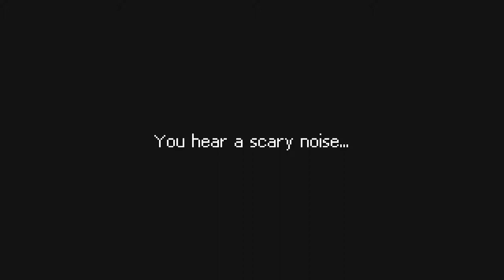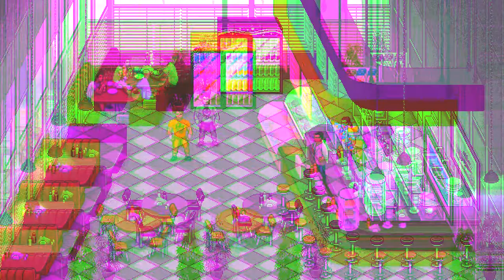PUNCH CLUB Gameplay Walkthrough PART 23 - Steve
This let's play of Punch Club will include a walkthrough in 1080pHD 60fps of the main storyline a review and ending.

Punch Club is a sporting management simulation developed by Lazy Bear Games and published by tinyBuild for the Xbox One,PS4 and PC.The player controls an unnamed boxer whose father, who helped to train him, was murdered. The boxer aims to continue his training and become the best boxer at a local league, while following clues to lead him to who killed his father. The player manages the boxer around the clock through various locations in a city, including his home, the boxing gym, stores, and his work place. Time progresses when the player is involved in any activity, including moving between these locations.

The boxer character has three primary attributes that contribute towards his skill in boxing and how other boxers are compared: strength, agility, and stamina. These attributes start at one but can be increased by performing various activities, such as exercising or going to work. However, performing these activities will wear away at other attributes, including hunger, alertness, and happiness, and if these attributes are too low, some activities may not be available. These lesser attributes can be regained through eating, sleeping, and other events, though the main boxing attributes will slowly degrade with game time. The boxer will gain friends or other associates over the course of the game which will help also lead the character towards resolving the mystery of his father's murder, perform new activities to help raise the primary attributes, or aid in boosting the lesser attributes. Further, many activities require in-game money, which the player earns through performing work or by winning boxing matches. Thus, the player must determine how to balance the character's activities with the limited in-game time to maintain sufficiently high boxing attributes as to advance up in the boxing ranks. The game has a quest system, but many quests are optional. The game has several possible endings, depending on choices players make.

When the player opts to send the character into a fight, or when the character is forced to fight, the game then allows the player to equip the boxer with a limited number of boxing skills that they have learned to that point including punches, kicks, and blocks; these skills can be swapped out between boxing rounds. Opponents will also have a similar set of skills, which the player can examine between rounds. Some skills require the player to have a high enough primary attribute to be used, while the effect of others is based on the value of these attributes. Once the player has selected these skills, the round is executed automatically by the computer during the next round. The moves for each fighter during the round are randomly drawn from those selected. The goal is to reduce the health of the opponent to zero before the boxer's is reduced, or before twenty rounds are completed, in which a decision is made by the game as to who won the match. New skills are gained as the player completes more of the game, making them a more adept fighter.